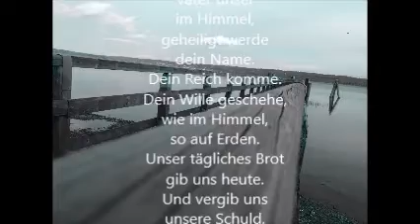ein lied an gott - vater unser 05/2020